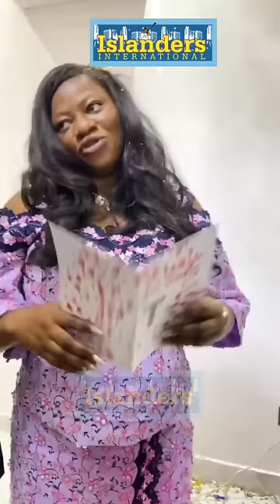FEMI ADEBAYO HOLDS SURPRISE 40TH BIRTHDAY FOR HIS BEAUTIFUL WIFE WITH ROMANTIC WORDS,CASH AND GIFTS